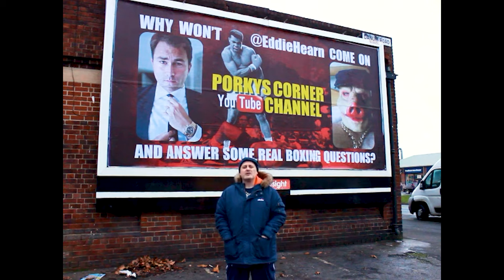The Story So Far - Part 2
Part 2 of The Story So Far, featuring:

Martin Bowers, TCP, Monitor Lizards, Stefy Bull, Darren Barker, Dennis Hobson, Anthony Joshua, Eddie Hearn, Tony Bellew, Lou Dibella, Tyson Furt, Dominic Ingle, Kugan Cassius and That Guy Who Gives AJ His Lucozade Towel After a Fight.